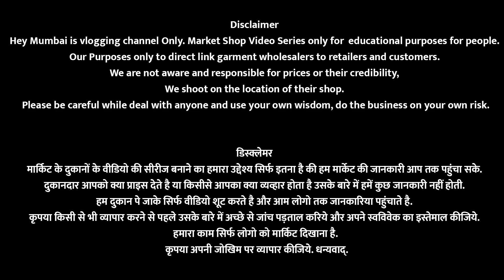Mumbai Wholesale Kidswear Ramzan Peplum, Kids Wear Dresses Barbie Gowns, Fancy Frocks, Ghararas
Shop Name : J.J Collection

ADDRESS: Shop NO.5,Basement Mangal Murti Market,Behind Gajanand Market, Ulhasnagar -2

For Order Shop No : 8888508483/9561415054

l

ong frocks,hyderabad wholesale market,velvet peplum top cutting and stitching,heavy work,sharara dress,georgette sharara,long frocks latest designs 2023,dress material online shopping,barbie gown dress,halima sultan dress design,kids wear wholesale market,wholesale kids wear,madina whoolesale shopping,sharara wholesale market,gharara,fancy frock,ramzan,ramzan special,ramzan special dresses2023